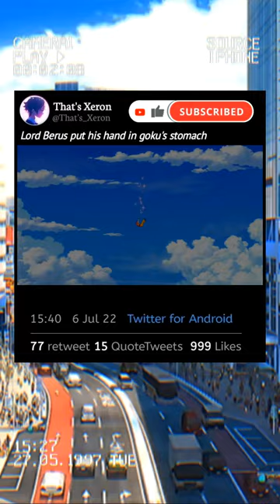Lord Berus put his hand in goku's stomach 🥺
Clips used in my video aren't owned by me.